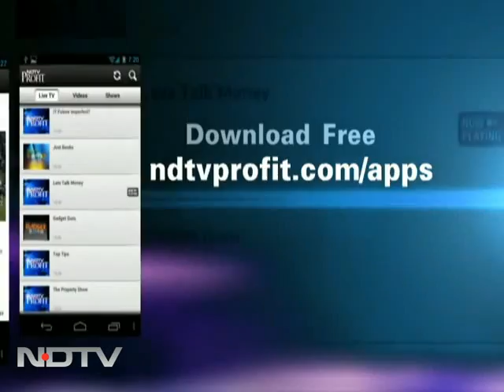Bird flu virus changing DNA, 6000 crows dead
After remaining clean for five years, India saw an outbreak of avian influenza or bird flu in the eastern states early this year. But this time there is the threat of a possible new virus circulating in the environment. Over 6000 crows have died across several states. Only 20 samples have shown up positive for bird flu. The rest have died of unidentified causes. After ignoring the problem, the government is now moving quickly to work out an emergency outbreak plan to identify the virus and contain the epidemic.